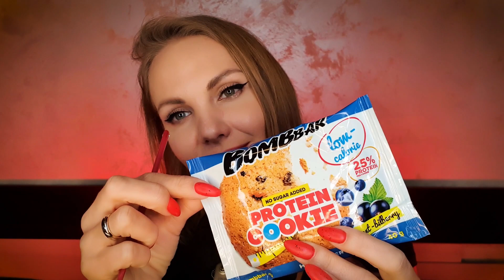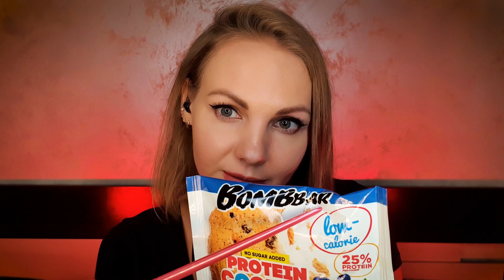АСМР, Нежно Уложу Тебя Спать, близкий шепот / ASMR, GENTLE put to sleep, whispering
Добрый вечер! 💜

Меня зовут Светлана 💜
В этом видео будет очень нежный шепот с нежными триггерами 🤤

💄👠 Мой Instagram: @sweetl_asmr - там я снимаю сториZZZ из своей жизни, буду рада каждому ))

Если вы захотите поддержать развитие моего канала и сказать спасибо, буду вам благодарна